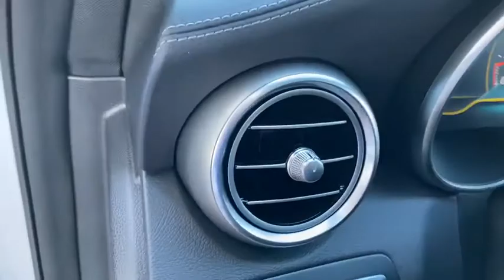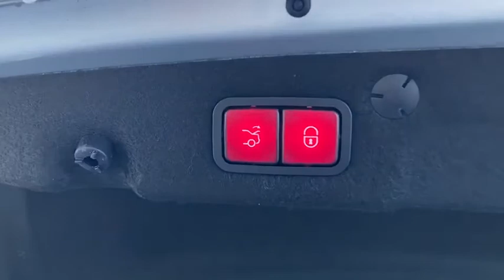2020 Mercedes-Benz C-Class Naples, Bonita Springs, Fort Myers, Cape Coral, Sarasota, FL 14970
New 2020 Mercedes-Benz C-Class available in Naples, Florida at Mercedes Benz of Naples. Servicing the Bonita Springs, Fort Myers, Cape Coral, Sarasota, FL area.
2020 Mercedes-Benz C-Class C 63 AMG - Stock#: 14970 - VIN#: 55SWF8GB3LU333439

Iridium Silver 2020 Mercedes-Benz C-Class C 63 AMG RWD 9-Speed Automatic 4.0L V8brbr18/27 City/Highway MPG